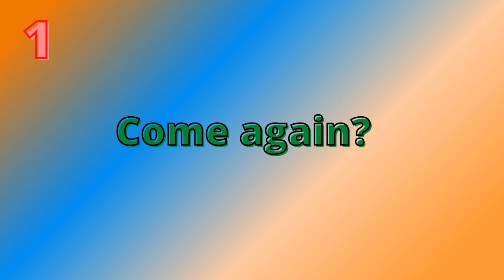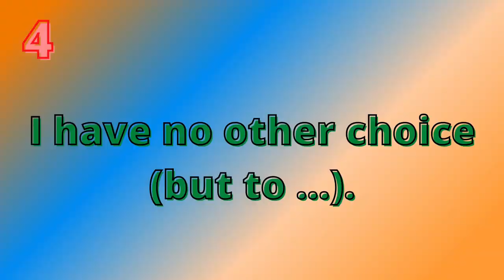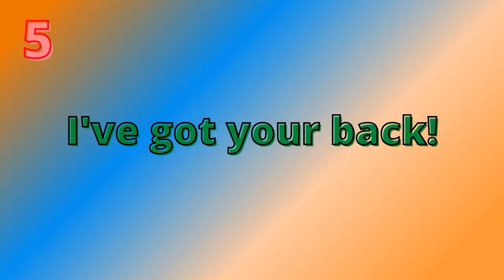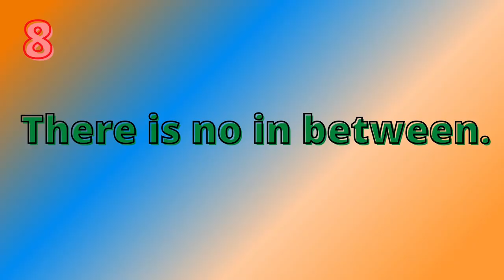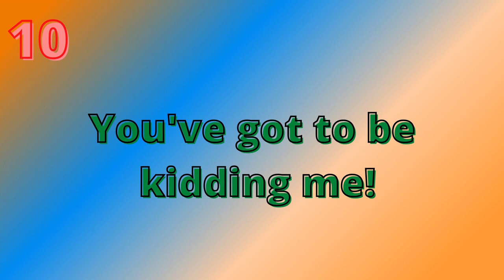Let's learn 10 super useful expressions! 🤫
Hi there!

In today's lesson we're going to gain fluency by learning 10 super useful and common expressions! Let me know which expression is your favorite! 🤓

Time codes ⏰

1). Come again?: 0:37
2). Hush!: 1:58
3). (I) can't take it anymore!: 3:03
4). I have no other choice (but to ...): 3:56
5). I've got your back!: 4:38
6). It stinks!: 5:43
7). (Just) to be on the safe side: 7:01
8). There is no in between: 7:46
9). to be up to the mark (UK)/not to be up to scratch: 9:11
10). You've got to be kidding me!: 9:51

Videos mentioned in the lesson 📍

Previous editions on useful expressions 📍

Music 🎶

My recommendations 📌